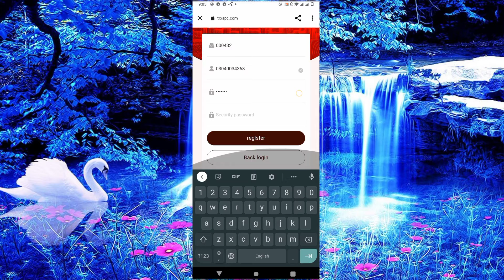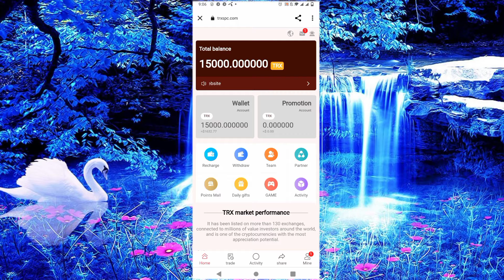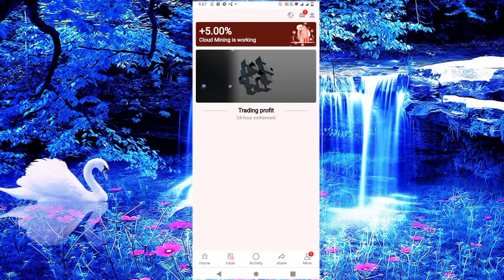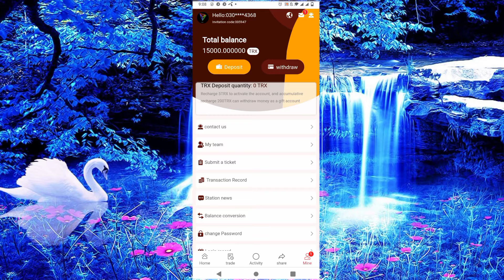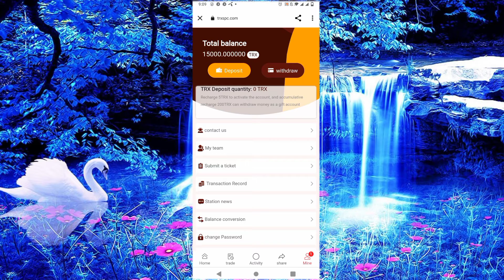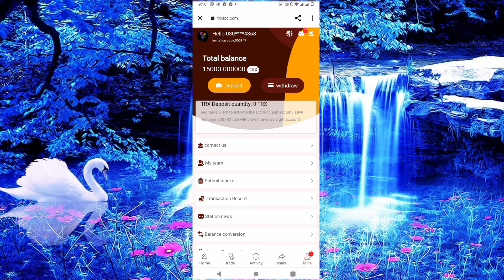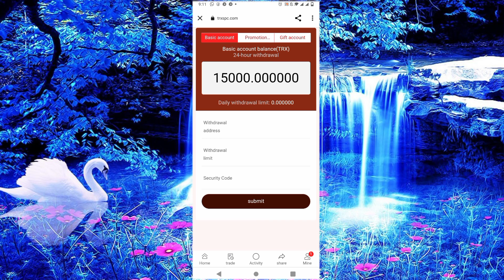Tron Trx Free Mining | Sign up Bonus 15000 Free | Wallet protect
Register on our platform and send 15000trx, we will send the website to you, 1. You need to demonstrate registration and prompt the password prompt 2. Recharge demonstration 1: Demo registration and reminder password reminder: 2: Recharge demo 3: Mining operation 4: Key points (share the link demo, then show the copy link, share on various social software), let the lower-level users know how to share the invitation link 5: Withdrawal certificate, 6: Description of benefits and team benefits. Let the user develop the team, show the number of your team, and show some proof of historical wallet income. If someone registers a trx mining link site for the video you posted, someone registers and recharges you to get a 10% commission

1. Put some videos, such as the best investment products in 2021, register 500trx, 5% per day, to provide stable income for the park.

SHOW LESS